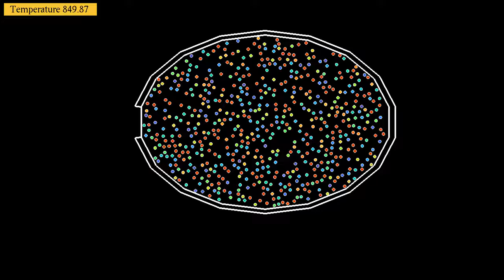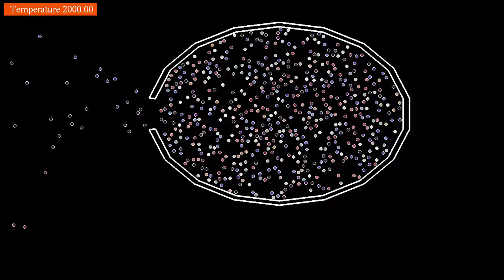How to make a rocket with Lennard-Jones particles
The recipe is quite simple: put your particles inside a container, heat them up, and then open the container on one side. Owing to Newton's third law (to every action there is always an opposed and equal reaction), and also to conservation of total momentum, the particles escaping in one direction will cause the container to move in the opposite direction. The design of the container used here is of course very simple, and one can obtain much more efficient propulsion by optimizing the shape.
The simulation shows 598 particles interacting with a Lennard-Jones potential. Particles inside the cavity are coupled to a thermostat, the temperature of which is shown at the top left. Particles outside the cavity are not coupled to the thermostat, but experience some viscous friction to avoid numerical instabilities. The particles and walls of the container interact through a harmonic potential with large spring constant. The total mass of the container has been chosen 25 times the total mass of all particles. At the end of the simulation, 146 particles remain inside the container.
The simulation has two parts, showing the same evolution with two different color codes:
Kinetic energy: 0:00
Direction of velocity: 1:21
In the first part, the particles' color indicates their kinetic energy: red particles move faster than blue ones. In the second part, colors indicate the direction of the particles' velocity: white particles move to the right, blue ones upward, purple ones to the left, and red ones move downward. In addition, the luminosity depends on the particle's kinetic energy, so that very slow particles appear black. The oval boundary is repelling the particles with a harmonic force, which has a large spring constant.